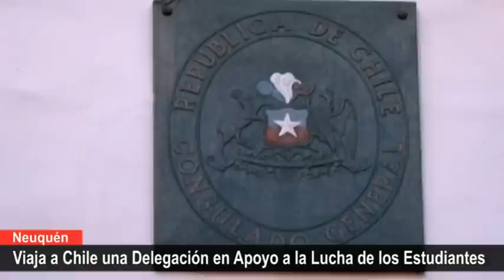Desde Neuquén /// ¡¡¡Cruzamos la Cordillera!!! En Solidaridad con los Estudiantes Chilenos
Una delegación de la 'Multisectorial en apoyo a la lucha de los estudiantes de Chile' viajó a nuestro país hermano para hacer efectiva la solidaridad que ya se expresó en la calles neuquinas en distintas movilizaciones, foros, recitales, etc.; y que este domingo instalará una radio abierta frente al consulado chileno en esta provincia.